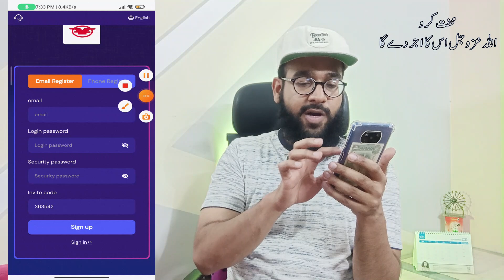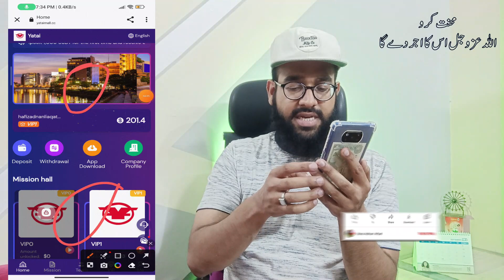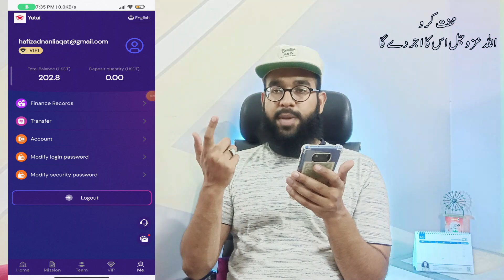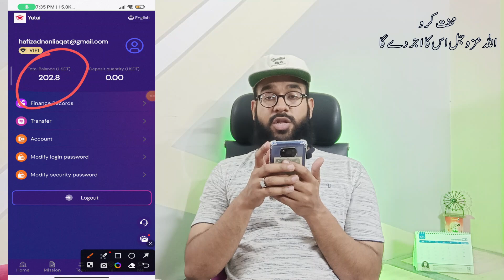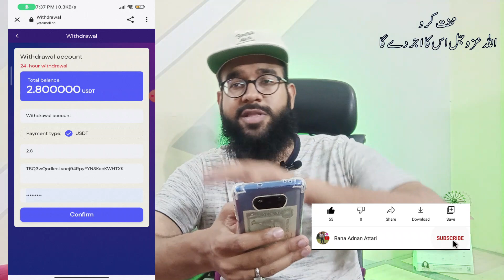Best Mobile Earning App without Investment 🤑❤️‍🔥 || Online Earning in Pakistan || Rana sb